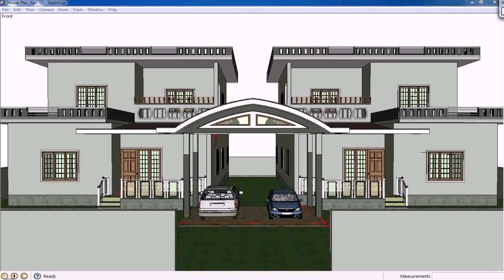Small Duplex House Design In The Philippines